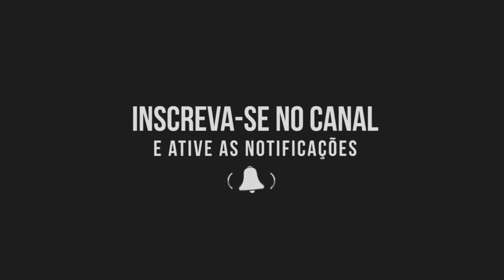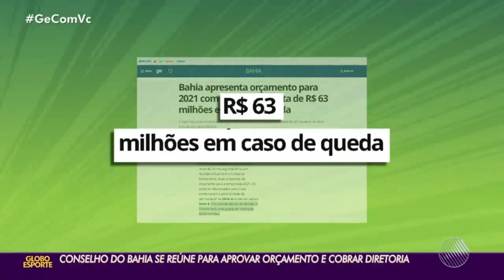PRESIDENTE DO CONSELHO CONFIRMA REUNIÃO COM BELLINTANI PARA SABER O PLANEJAMENTO DO BAHIA PARA 2022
🔴🔵⚪️ Seja membro para participar de programas, ter acesso a premiações e muito mais benefícios